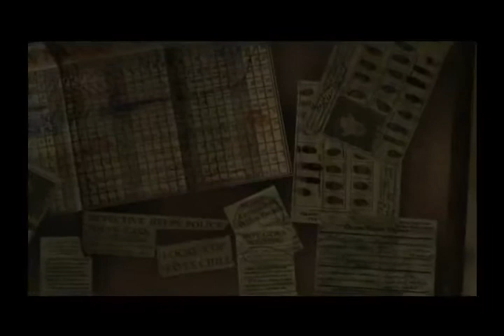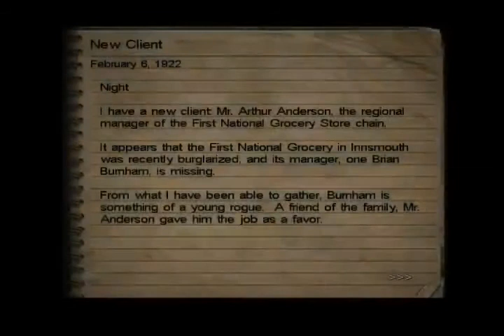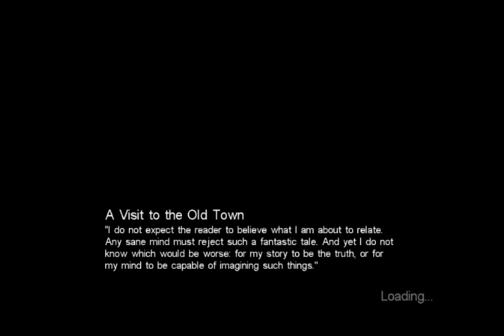Call of Cthulu w/Tom (The Puss) - 2 / 9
Recorded live on April 26 at 7:14pm. -- Recorded live on Justin.tv